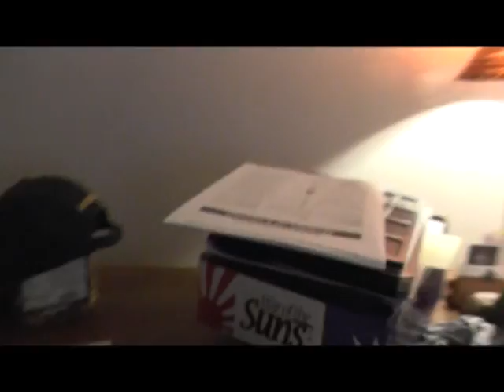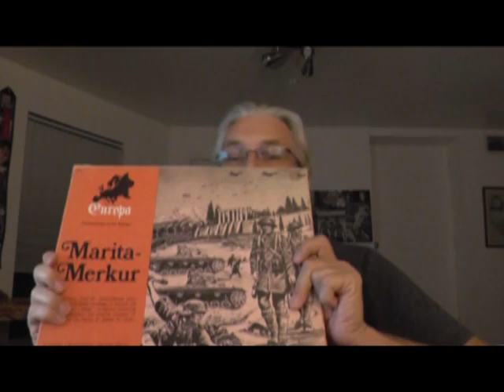Sessions Update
Game Play & AAR comments Winter War, Strike North, Marita Merkur, and the Chronological play of WWII.
Update- Adobe is being a Ho and not letting me save in HD mode. Sorry for the whacky format.